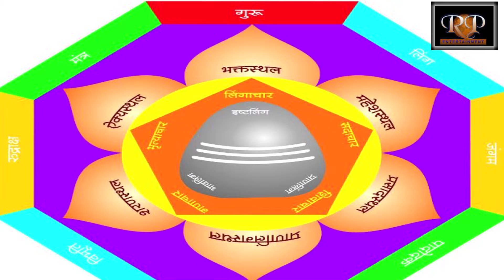नीलकंठ स्वामी जन्म कथा